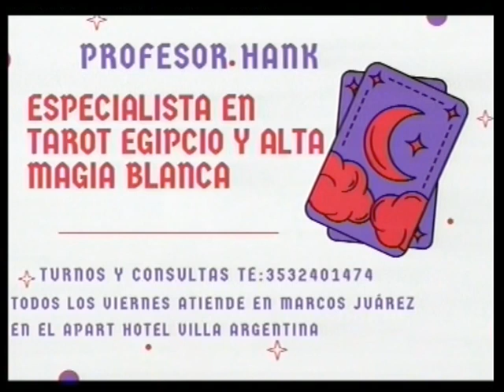Agenda Cultural 02 12 22